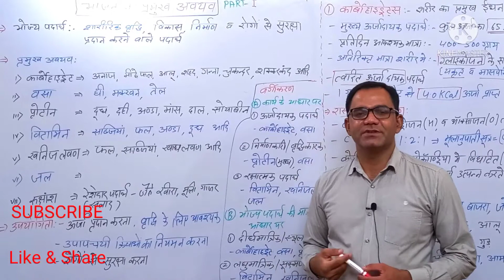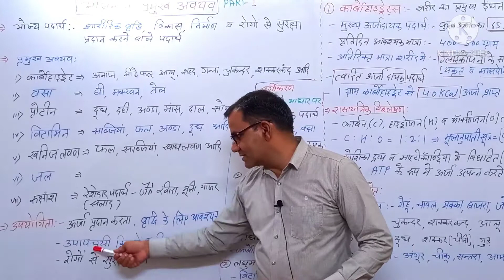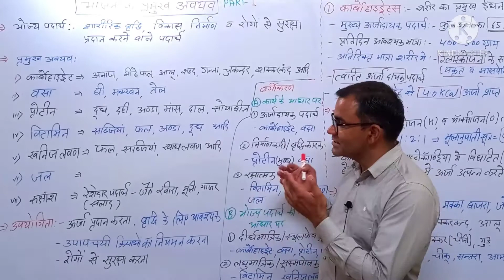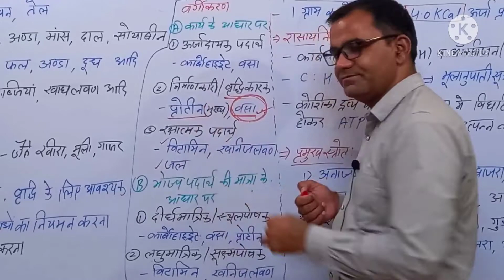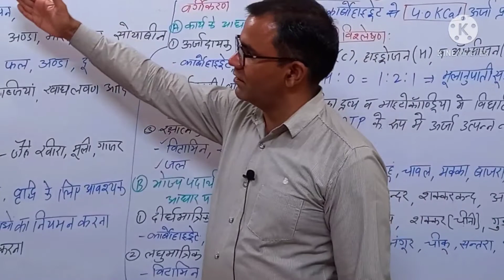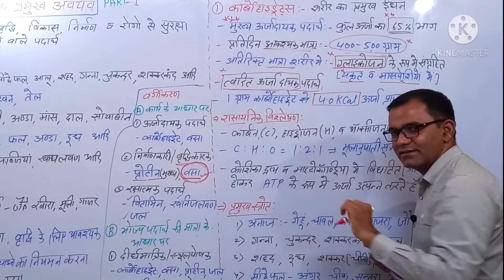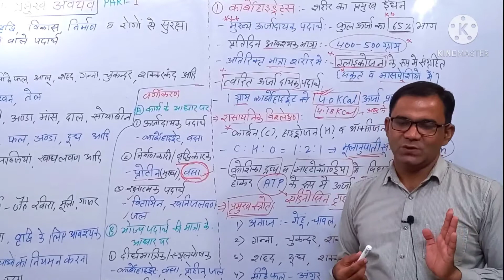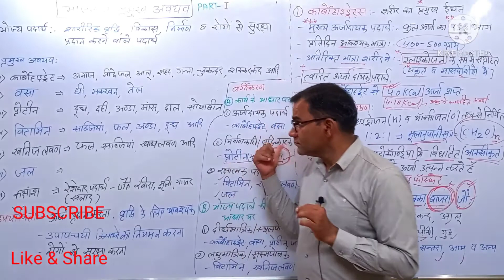भोजन के प्रमुख अवयव भाग-1 | REET SCIENCE LEVEL -2 | FOOD & NUTRITION खाद्य और पोषण | food component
Hello, i am Dr S.M. Lamba a biology tutor serving students since 15 years.
 # BIO WALE GURUJI
# complete & quality content of biology
food and nutrition is important chapter for reet science exam
it contains various food components like carbohydrate, protein, lipds, vitamins, minerals and water ,